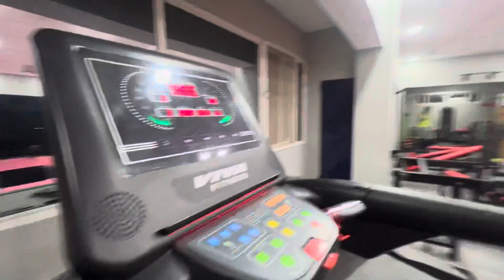Nongphadok Gym Work out